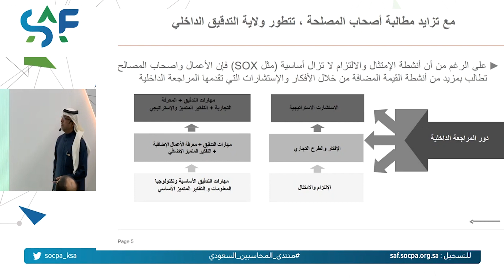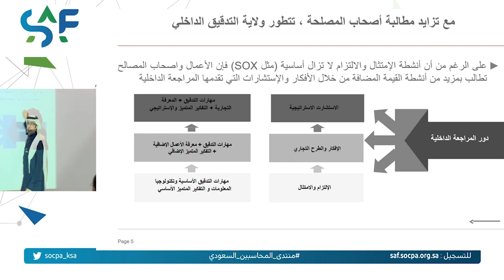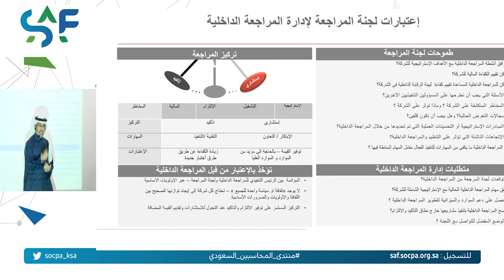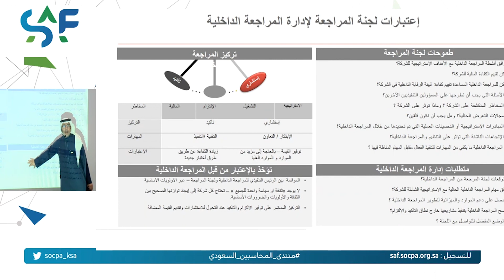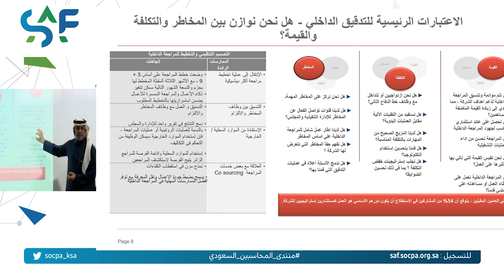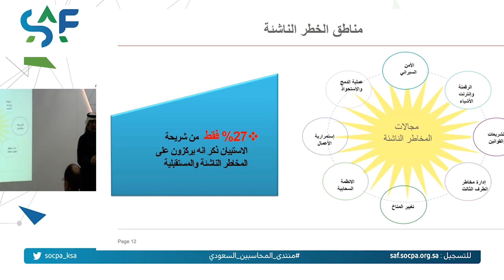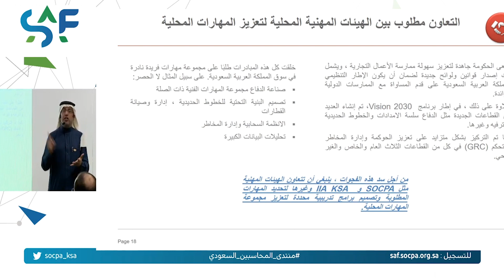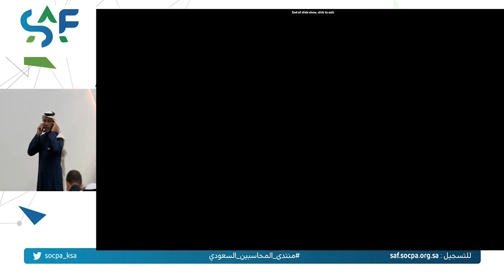ورشة عمل: المخاطر وأساليب المراجعة الداخلية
يقدمها: أ.عبدالله الكبريش - الرئيس التنفيذي للمراجعة الداخلية - الشركة السعودية للخطوط الحديدية (سار)